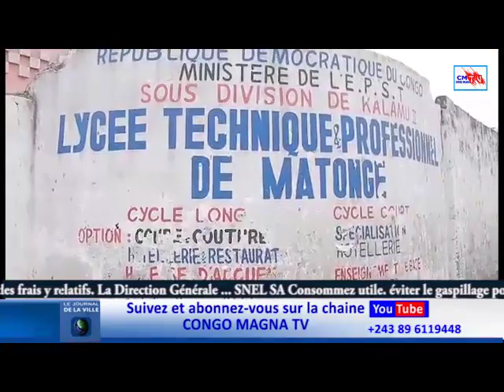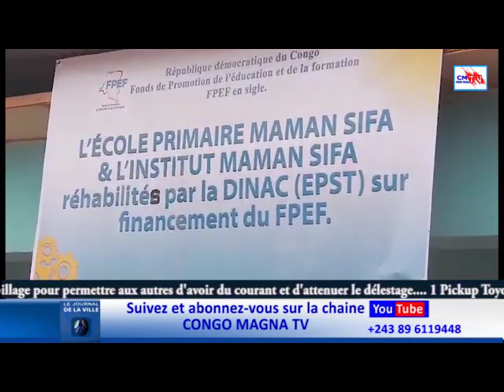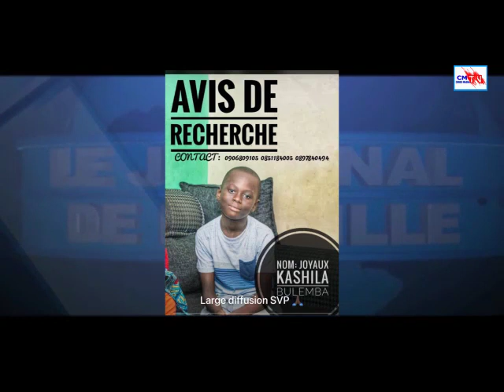JDV 28/09/023 LA CENI RÉCADRE LES CANDIDATS DÉPUTÉS